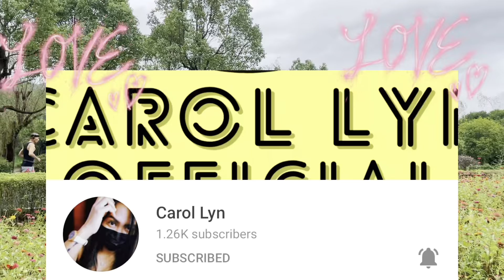BIKING AROUND LINGHU PART 2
Madayaw na adlaw kamayo hurot, after we send the aunt of my hubby to her son i law house we decided to visit Linghu Scenic Area and by this time we bike around the Linghu Park and travel to the place which we haven't yet check or the other side of the Park.

if you like this video please don't forget to THUMBS UP, COMMENT and if you like to know more about my updates Kindly click the BELL BUTTON so that you will know any updates from me.